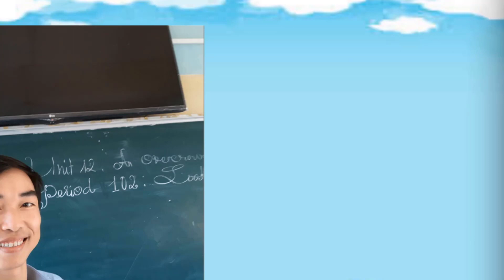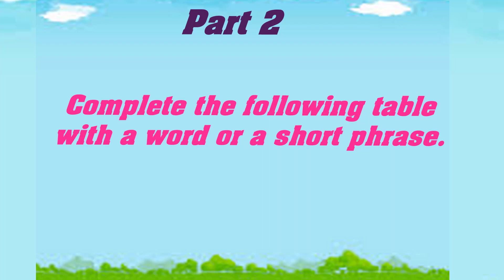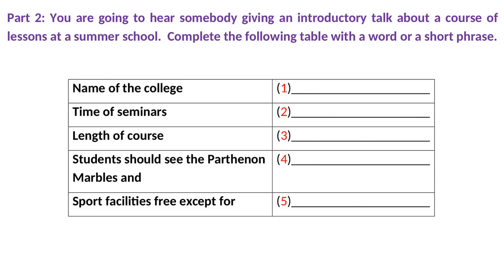Luyện nghe Tiếng Anh| Test 6| Nâng cao| Luyện thi vào trường chuyên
Luyện nghe Tiếng Anh HSG 6
Đây là bài test có thể phù hợp với những bạn có kỹ năng nghe tốt hơn một chút, các bạn khác cũng có thể luyện để cải thiện kỹ năng nghe. Hãy cố gắng luyện nghe nhé!
Đáp án được để dưới đây, các bạn hãy nghe trước khi xem.

Part  1:
1. answer(ing) (the) phone
2. Hillsdunne Road
3. library
4.  4.45
5. national holidays
6. after 11 (o’clock)
7. clear voice
8. think quickly
9. 22 October
10. Manuja

Part 2:
1. Trinity
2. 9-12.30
3. 8 weeks
4. Egyptian mummies
5. Aerobics/Aerobic classes